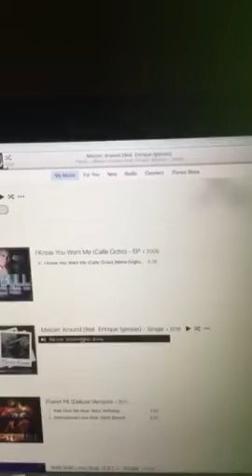The Riley King Radio Show at 6am